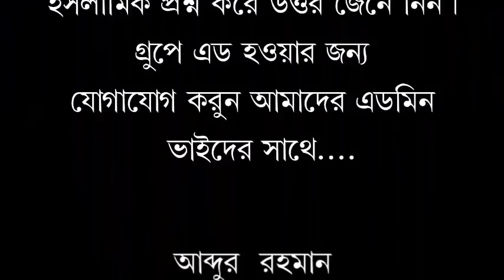নতুন বিদাআত আবিষ্কার 4G 5G ইস্পিট তারাবী/মুফতি ডক্টর ইমাম হোসেন